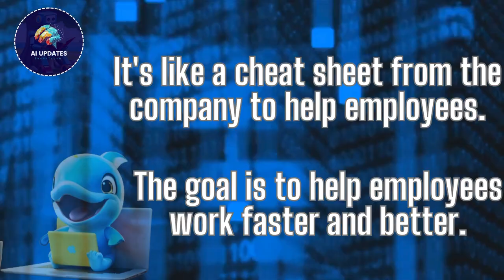Meet Goose: Google's Secret Weapon for Supercharged Productivity!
🚀 Google is stepping up its AI game with the introduction of "Goose," a new tool designed to streamline operations and boost productivity for its employees! 🤖 This innovative AI model acts like a cheat sheet, offering handy assistance across various aspects of Google's business, from product development to engineering. 🛠️ By integrating Goose into their workflows, Google employees can expect smoother sailing and enhanced efficiency in their day-to-day tasks. 💼 Here's a closer look at what this exciting development entails:

🔍 What is "Goose"?
- Goose" is a cutting-edge AI tool developed by Google to support its workforce.
- It serves as a digital assistant, providing helpful guidance and resources akin to a cheat sheet.

🎯 Objective: Enhancing Efficiency
- The primary goal of Goose is to improve the efficiency and productivity of Google employees.
- By offering quick access to relevant information and tools, it simplifies complex tasks and accelerates workflow processes.

💡 Key Features and Functions
- Goose is equipped with advanced AI capabilities, enabling it to analyze data and provide tailored recommendations.

🌐 Integration Across Google's Business Landscape
- Goose is set to play a pivotal role in various aspects of Google's operations, spanning different departments and projects.
- From optimizing code writing to facilitating project management, its applications are diverse and far-reaching.

🚧 Breaking Down Barriers
- By democratizing access to AI-driven support, Google aims to empower employees at all levels.

📈 Anticipated Impact
- The introduction of Goose is expected to yield significant improvements in employee productivity and job satisfaction.
- With enhanced support and resources at their disposal, Google employees can focus on driving innovation and achieving their goals.

💬 Closing Thoughts
- In essence, Goose represents Google's ongoing commitment to harnessing the power of AI for the benefit of its workforce.
- By offering a digital cheat sheet tailored to employees' needs, Google is paving the way for greater efficiency, collaboration, and success.